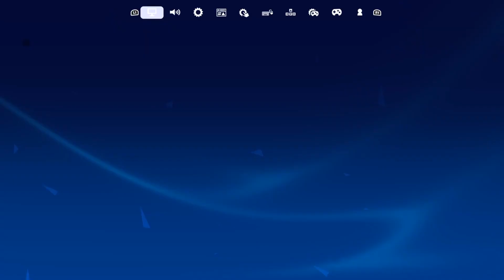My Own Controller cannot Stop Me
A Win from Fortnite Chapter 5 Season 1